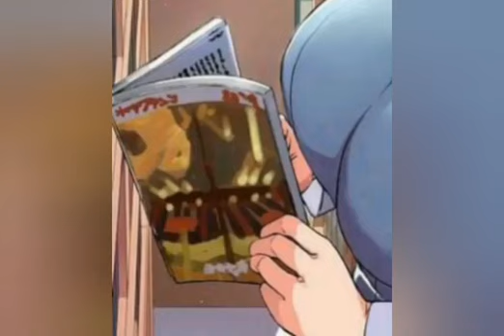When They Say You Wont do It Again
Artist: ryudai_ishi